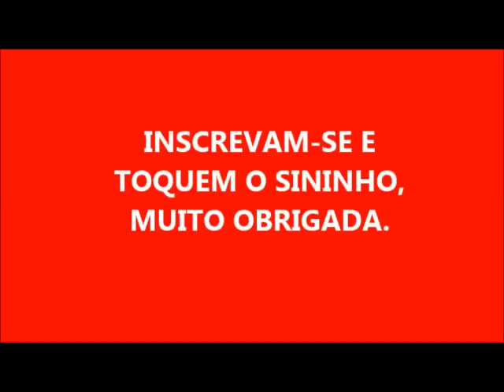SABÃO DE SAL COLORIDO, QUE NÃO COLORIL!!!!!!!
3 LITROS DE ÓLEO
420 GRAMAS DE SODA EM ESCAMAS
SAL
CORANTE
 200 ML DE ÁGUA PARA DISSOLVER A SODA